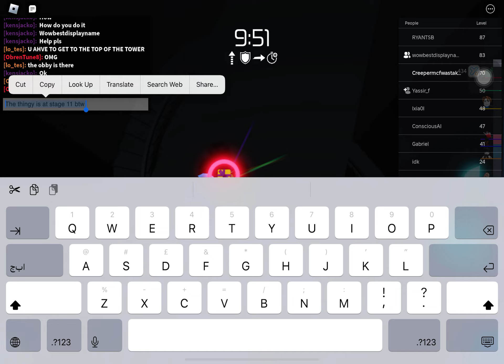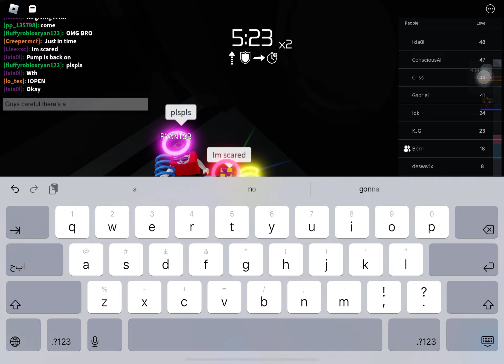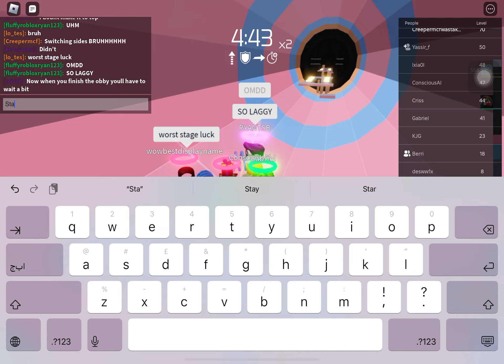What you have to do to get Carmine Halo (Tower Of Hell)